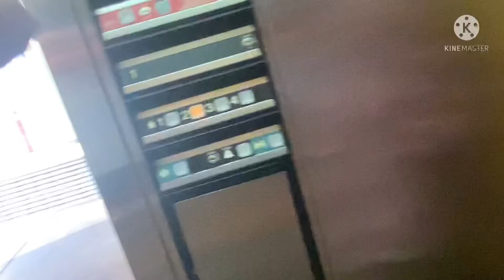NOTHING TO FILM ANYMORE!